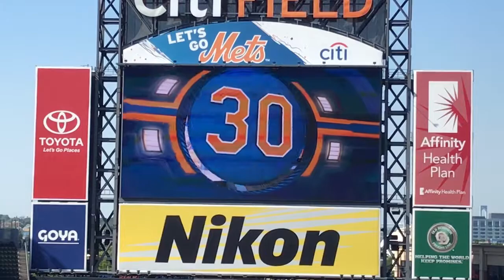Asdrubal Cabrera Home Run 7/9/18